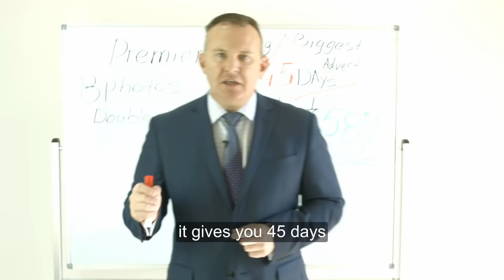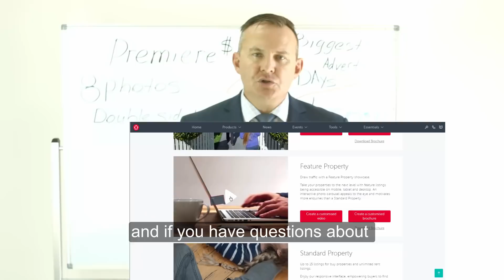Save $2388 when list your House to SELL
Want to Sell Your House in Shailer Park? This solution is going to help you to save $2,38.  Please get in touch to make sure you take advantage of the offer. Even this offer is limited we can always help you to SAVE your MONEY. If you are thinking about selling your house in Shailer Park let's talk. Our office offers 1,9% commission on the sale of your house. There isn't an OFFER like ours.